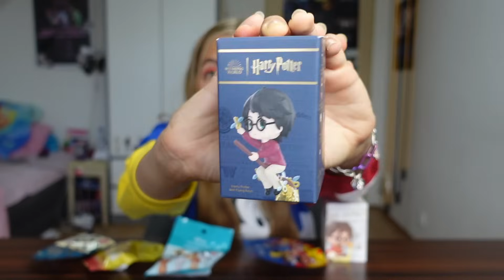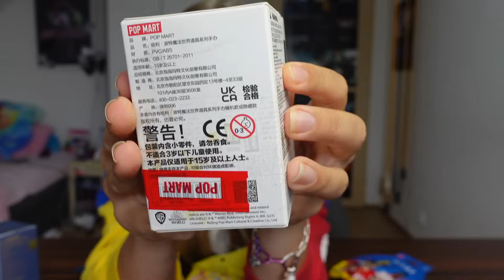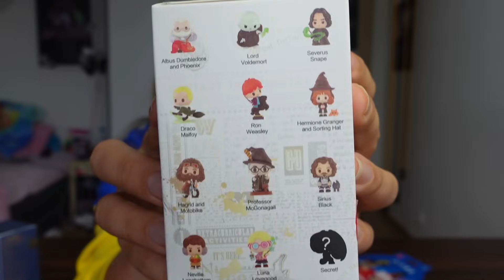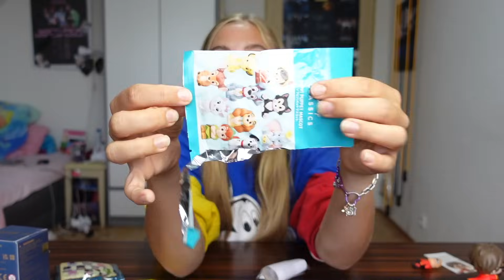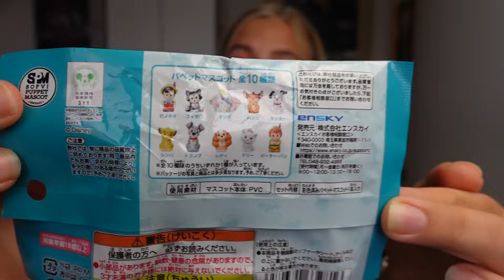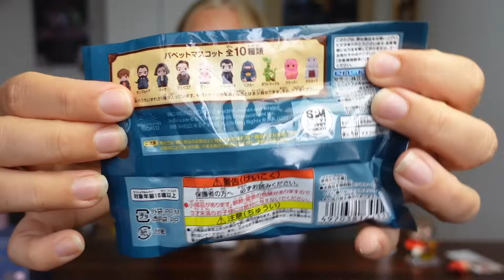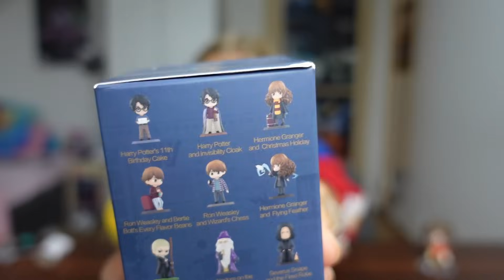Otevírám surprise z Japonska /LEA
🎀 MŮJ WEB A LEYSTA SHOPI!!

Jako speciální překvapení pro velikou fanynku může být osobní videopozdrav, psané přání nebo přímo setkání!